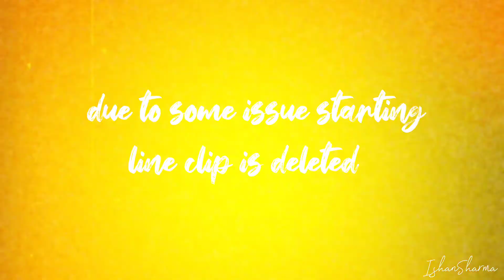Happy Independence day | vlog-4 | Ishan Sharma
BTW Nothing special done in this independence day...